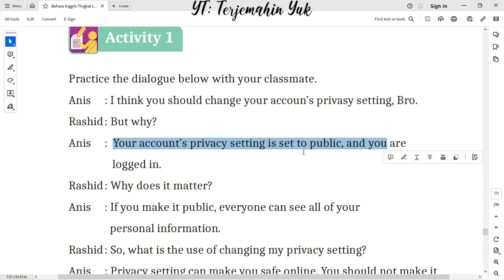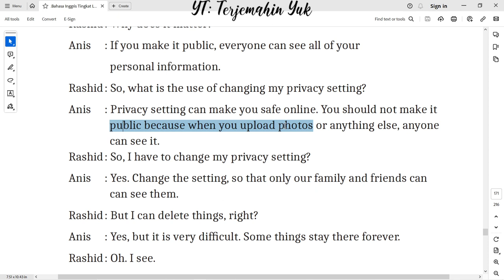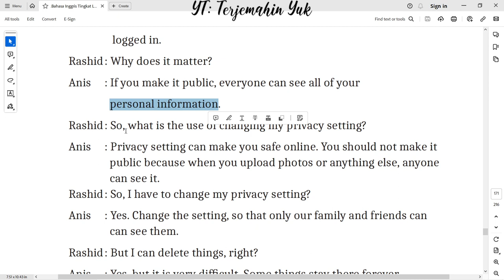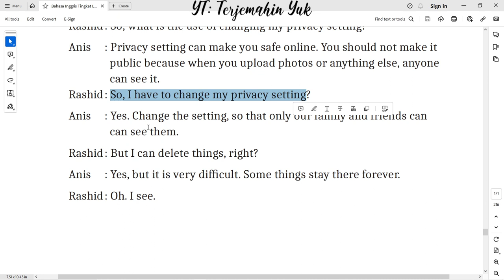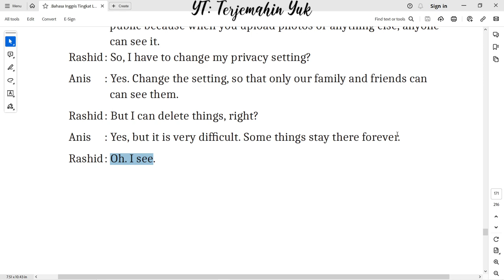Hal. 171 kelas 11 Terjemahan Buku Bahasa Inggris SMA Kurikulum Merdeka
Pelajaran F. Speaking : Activity 1
Mempraktekkan dialog dengan teman sekelas tentang kenapa harus merubah pengaturan keamanan akun.
you should change your account’s privacy setting
terjemahin yuk
terjemahinyuk
terjemahkan yuk
Tingkat Lanjut
kunci jawaban
belajar bahasa inggris
pelajaran
halaman